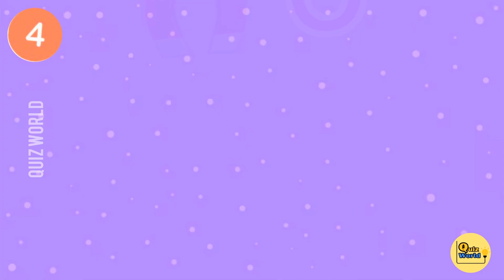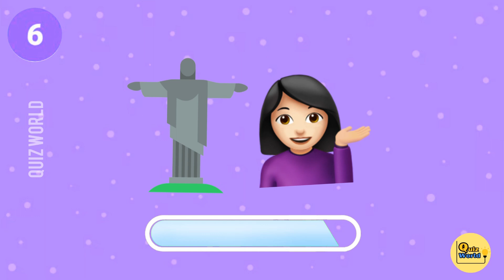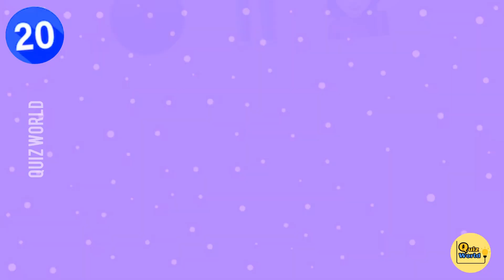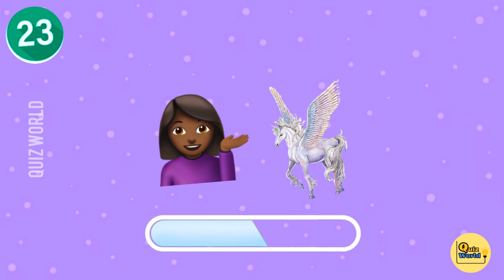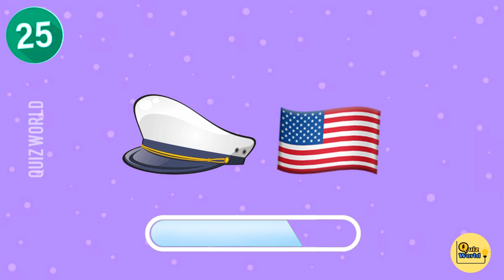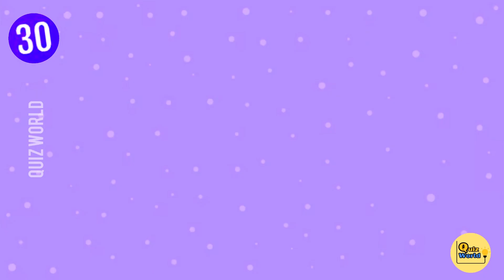Can You Guess The SUPERHERO By Emoji| Emoji Quiz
In this quiz you have to guess the SUPERHERO By emoji
We have a lot of interesting emoji quizzes
Let's check out